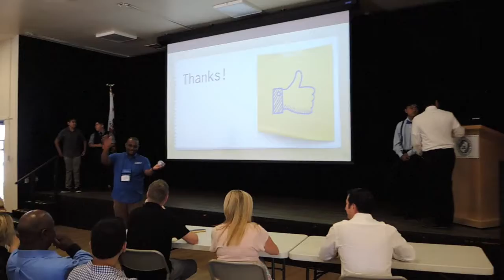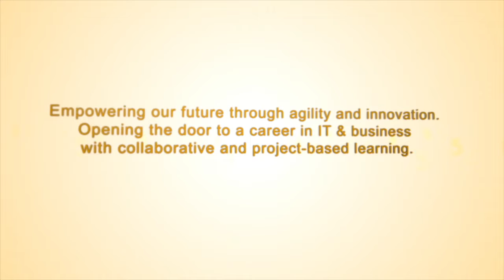5 Saturdays 2018 Summer Workshop - Team E&G Presentation with Sharks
5 Saturdays 2018 Summer Workshop.  Kenny, Edwin, Edward, and Gabriel responds to questions from the Shark Tank team.